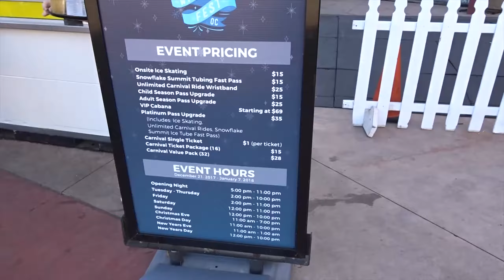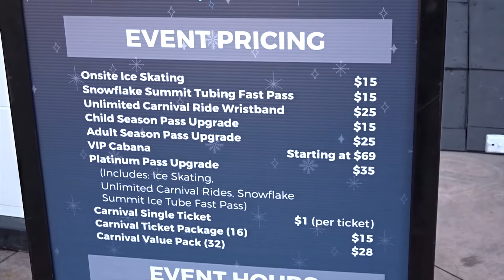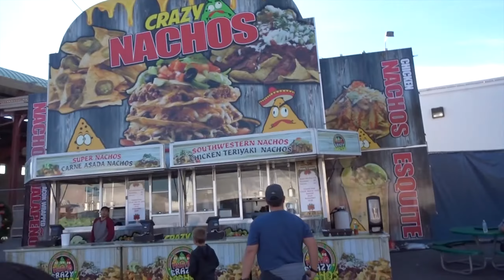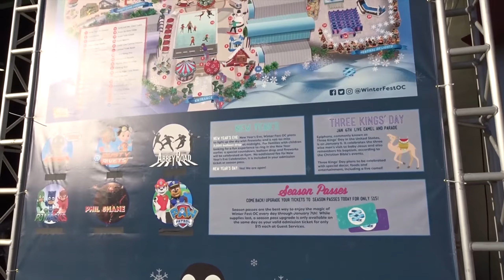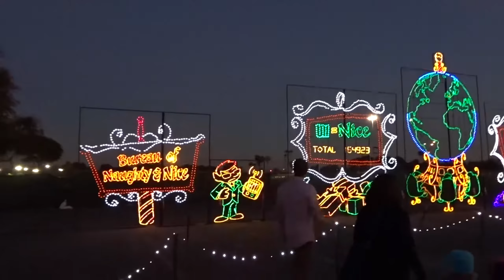WinterFest at Orange County!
The Hue Bear presents WinterFest at Costa Mesa, California. We decided to pay a visit and it turned out to be really fun and special.